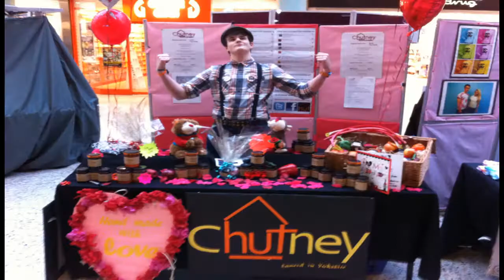The Year of 2013:: CHOICE. - GoPro HD HERO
A years worth of my GoPro footage compiled together to reflect on some of the highlights of 2013, for myself and for my friends. Although 2013 still has a month to go, I have finally upgraded to the HD Hero 3 so I wanted to make this purely from my first for quality consistency. However as 2014 looms upon us, it will be the most defining year of my life thus far which is why I have tilted this choice and I look forward to sharing my future adventures on here again.